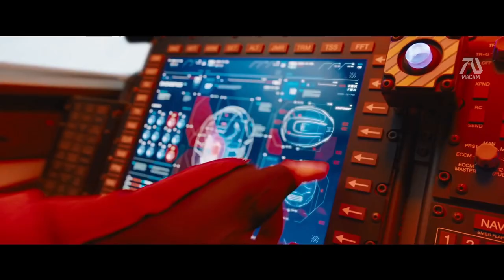SONIC HEDGEHOG (Ant Man and the Wasp Trailer Style)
MacamTV is filled with awesome videos like this, such as concept trailers , dream movie news, movie opinions, concept trailer breakdowns and movie watch alongs. Basically videos for movie lovers and the channel for movie dreamers!

MacamTV YouTube Channel's purpose is to create edit videos for true fans. For those looking for the real thing, its not a mistake you got here. It means that you are one of the die hard fans that want to see this dream come true. Together we can make make this DREAM into REALITY.

Editing Details:

This video was heavily requested by Random sonic fan inkspat! I actually retired from making trailer style seeing its success in the channel. However my duty as a content creator is to entertain everyone specially my subscribers so I decided to give it a shot!

I wanted to trailer to feel like Ant Man and The Wasp style so I used the trailer #1 soundtrack of the film. I color corrected the title sequence from blue to yellow and red since that is the signature color of the franchise. Creating this trailer style was a lot of fun since I enjoy making action comedy the same way I enjoy watching them.

Since the genre is the same, it naturally connected with the music and the film. Just like every concept trailer I wanted to avoid spoilers so I began with Sonic meeting the main character. Then he ask for his help to fight the villain. Of course I am a big fan of Jim Carrey and had to give him time to shine. This trailer was fun to make and I don't regret making it.